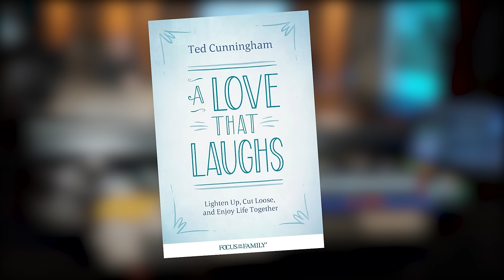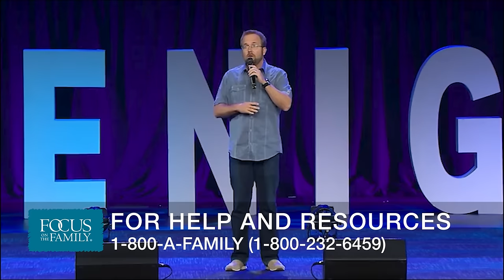Adding Some Spice to Your Marriage - Ted Cunningham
Pastor Ted Cunningham combines humor with practical advice for enjoying more connection and intimacy in your marriage, including tips for men on how to prepare their wives for a great night of romance.